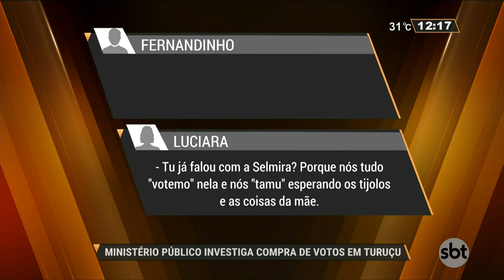Ministério Público investiga compra de votos em Turuçu